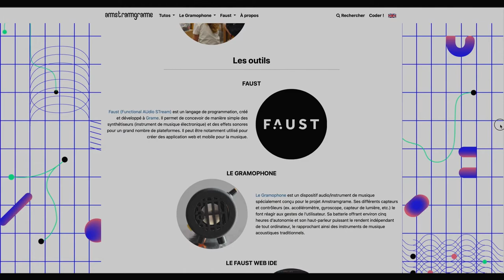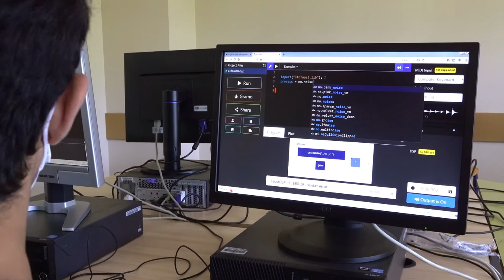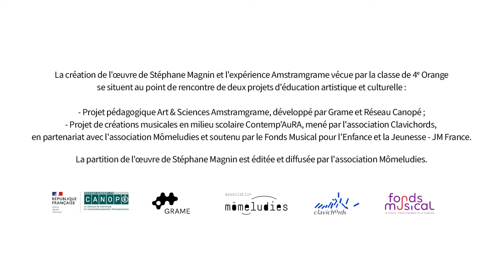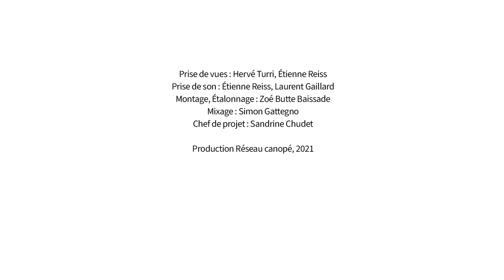Contemp'aura - atelier Amstramgrame - création de Stéphane Magnin - Bron 2021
Réalisation vidéo : Réseau Canopé - 2021

La création de l'œuvre de Stéphane Magnin et l'expérience vécue par la classe de 4e du collège Monod de Bron se situent au point de rencontre de deux projets d'éducation artistique et culturelle :
- Projet Art-Sciences Amstramgrame, développé par Grame, centre national de création musicale et Réseau Canopé ;
- Projet de créations musicales en milieu scolaire Contemp'AuRA, mené par l'association Clavichords, en partenariat avec l'association Mômeludies et soutenu par le Fonds Musical pour l'Enfance et la Jeunesse - JM France

Ce partenariat a permis de réaliser la première partition pour gramophones et d’en inventer le codage. Elle est éditée et diffusée par l'association Mômeludies.